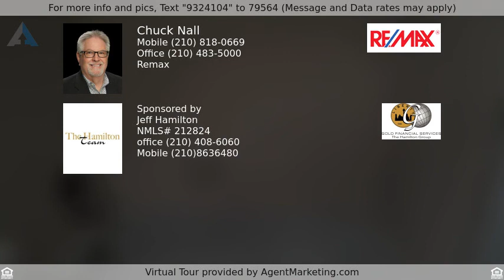Priced at $237,500 - 9206 OVERTON RD, San Antonio, TX 78217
Tenant occupied until end of Feb 2021.  Spacious open floor plan with 3 bedrooms, 2 baths, two living areas, dining room, fireplace in huge family room, Private lot with in-ground pool, covered patio. Home has central air but also has two wall mounted units if desired additional zoned control.  Near Loop 410 and Harry Wurzbach.  Convenient to Fort Sam, St Mary Hall and NE Medical Center.  Great North central location.